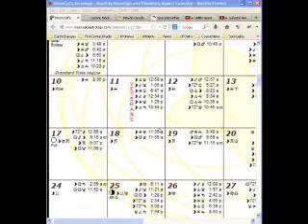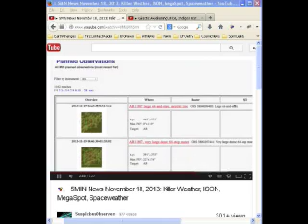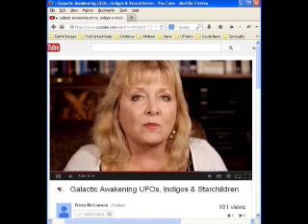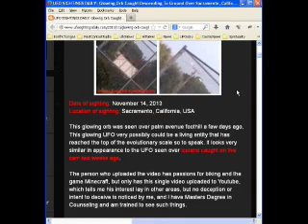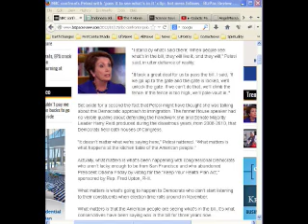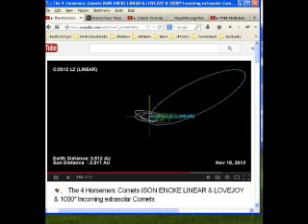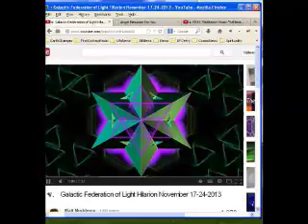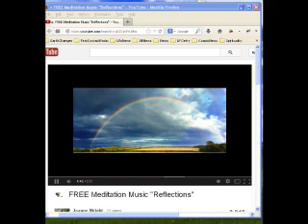First Contact Radio 11/18/13 - Tricia McCannon, UFO News, ISON, Daily Meditation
COSMIC WEATHER
Spaceweather.com

UFO NEWS
San Antonio, Texas Has UFO Sighting That Makes It Onto Local TV News, Nov 8, 2013.

Glowing UFOs Seen At Adelaide, Australia On Nov 2013, VIDEO, UFO Sighting News.

Massive UFO Shoots Near Earths Sun In NASA/SOHO photos, Nov 11, 2013, UFO Sightings News.

Glowing Orb Caught Descending To Ground Over Sacramento, California On VIDEO, Nov 2013, UFO Sighting News.

NBC confronts Pelosi with 'pass it to see what's in it' clip; hot mess follows

Science Says There is Life After Death - Quantum Physics Proves It